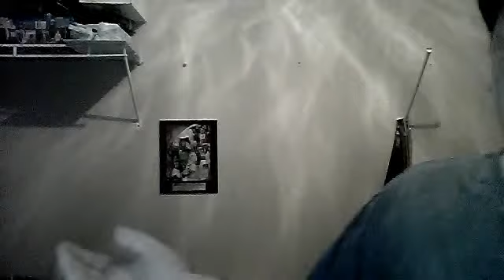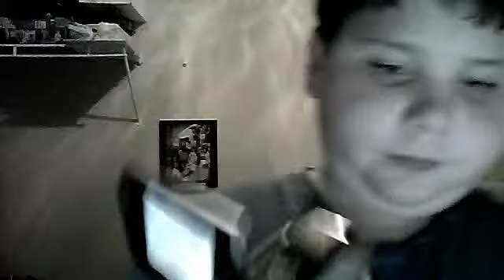camra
chapter256vlogs's webcam video August 21, 2011 07:16 PM